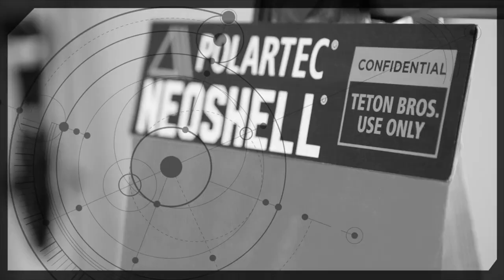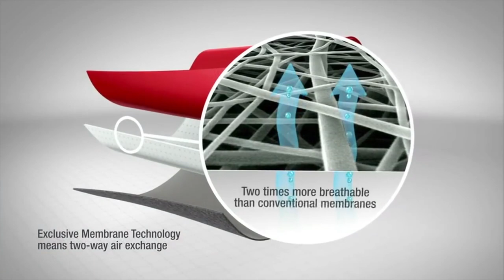Коллаборация Globe x Polartec. История фабрики Polartec.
В этом видео мастер слова Дмитрий Габонская Гадюка Егоров интереснейшим образом поведает нам об истории такого мирового гиганта производства одежды для экстремалов как Polartec! Благодаря весьма достойной коллаборации  с брендом Globe, свет увидели очень технологичные ботинки, которые отлично подойдут на дождливое и мокрое межсезонье и даже на зиму! Сохраняйте ноги в тепле используя самые технологичные вещи вместе со Сквот.